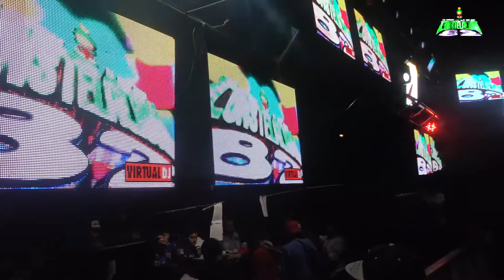QUIEN PIENSA EN TI| CONSTELACION 82| PISTA LA CAPU| 23 DE MARZO